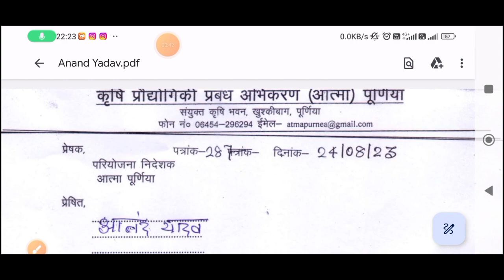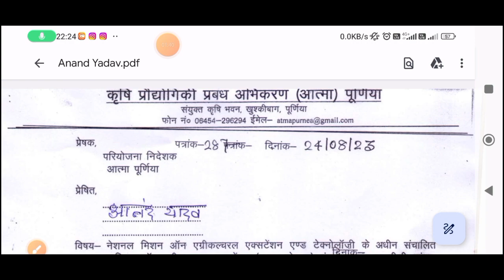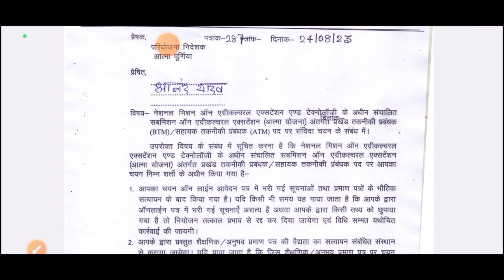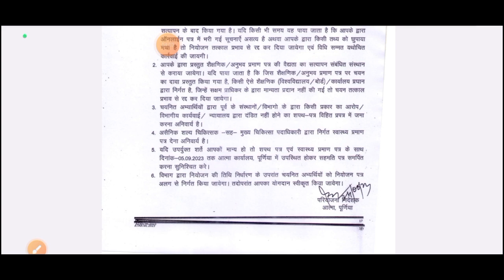ATM/BTM/LEKHPAL 📢 BIG UPDATE 👉 Joining ke pahle diya ja rha hai Sahmati patra 🧐 नमूना पत्र देखिये 😱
B.A.O. syllabus